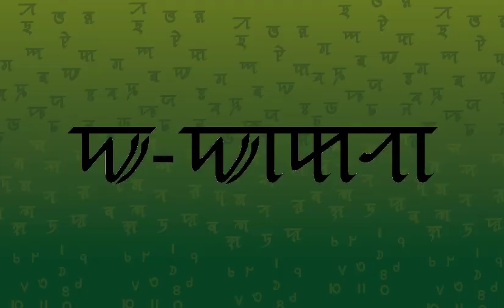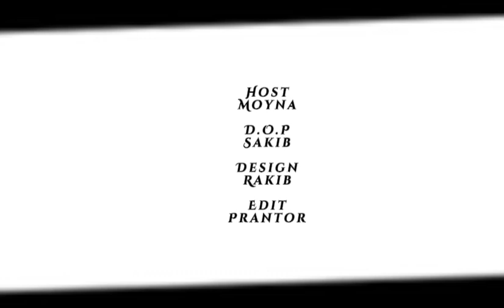SylhetiLanguage.net LearnSylheti Syloti Sylhet 'zho'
Welcome to our Alphabet Learning series! 📚 This week, we're kicking off with another beautiful Sylheti alphabet. Join us as we embark on an exciting journey to explore the 32+1 unique alphabets of the Sylheti language, also known as Syloti-Nagri.

Get ready to dive into the rich cultural heritage of Sylhet, learn the art of script, and discover the linguistic treasures it holds. 🌟📖

Let's come together to loveSylheti, learnSylheti, and saveSylheti LearnSylhetiWithUs LearnToSaveSylhetiHeritage for generations to come. 🤝🌍💬

Welcome to the SylhetiLanguage.net YouTube channel, your go-to destination for learning Sylheti, also known as Syloti. Sylheti is a language spoken by the Sylheti people, a vibrant community with a rich culture and history.

On our channel, you'll find a wide range of resources and materials to help you learn Sylheti, including lessons on grammar and vocabulary, cultural insights, and much more. Our goal is to make learning Sylheti fun, accessible, and engaging for people of all ages and backgrounds.

But learning Sylheti is about more than just language skills. We also want to help you understand and appreciate the culture, history, and traditions of the Sylheti people. That's why we'll be sharing videos on Sylheti culture, highlighting the unique customs, traditions, and stories that make the Sylheti community so special.

The Sylheti community is spread out all around the world, with large populations in the UK, Middle East, Canada, and the USA. We believe that the Sylheti language and culture are worth preserving, and that's why we've launched the petition.sylhetilanguage.net website. By signing the petition, you'll be joining a community of people who are committed to supporting the Sylheti language and ensuring that it continues to thrive.

If you're interested in learning Sylheti, or if you're already a speaker and want to support our efforts to preserve and promote the language, there are a few ways you can get involved. This will help us reach a wider audience and allow us to continue creating new and engaging content for you. You can also support us by donating to our website, SylhetiLanguage.net. Every donation helps us cover the costs of creating and sharing content, as well as supporting our efforts to preserve the Sylheti language and culture.

Finally, you can help us reach a wider audience by sharing our videos and content on social media and using hashtags like SylhetiLanguage, LearnSylheti, and Syloti. And if you have skills or resources you'd like to contribute, don't hesitate to get in touch.

Thank you for your support and for helping us keep the Sylheti language and culture alive. We hope you'll join us on this journey to learn and appreciate the Sylheti language and culture.